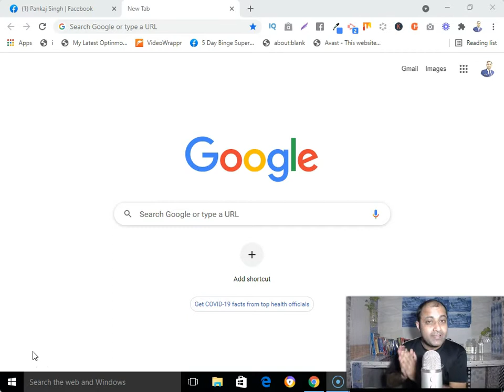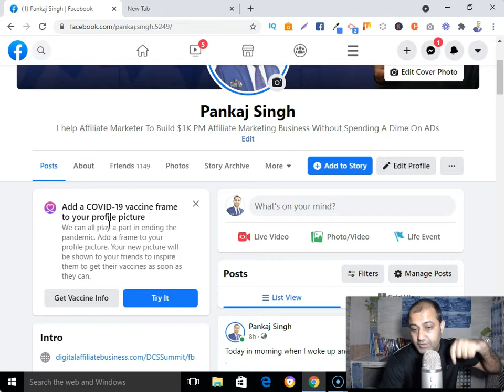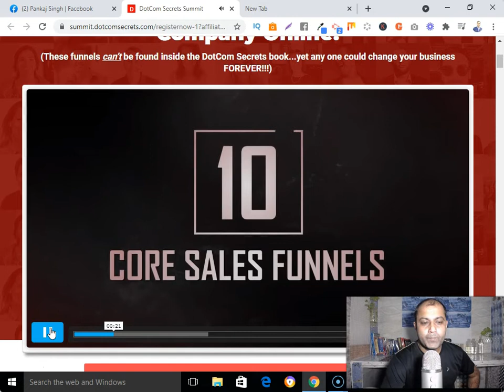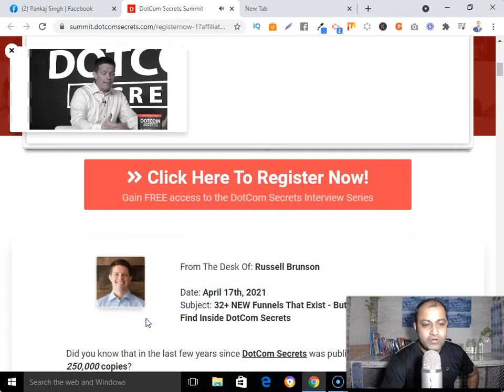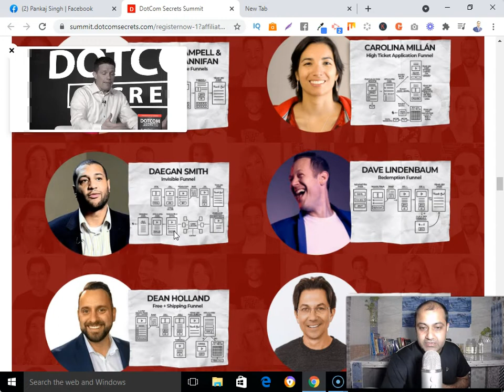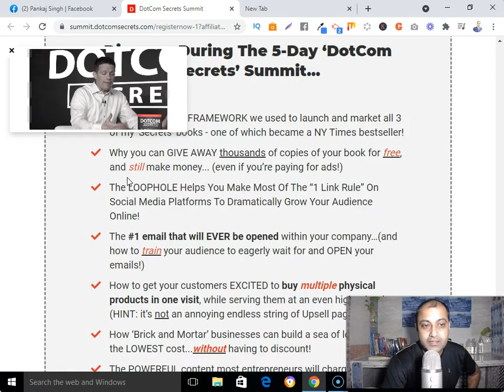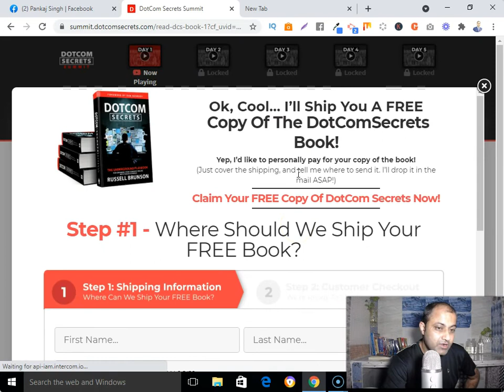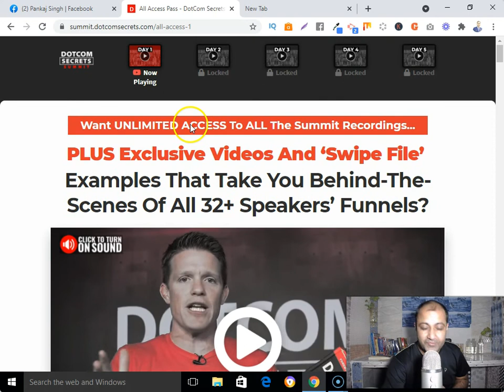How To Join Dot Com Secrets Summit (DCS Summit 2021)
In this video I am gonna show you how to join Dot Com Secrets Summit Review 2021.

So if you're looking for how to register for free dot com secrets summit then watch this video till the end.

Here is link to join DCS Summit..

Here is the link to get FREE Dot Com Secrets Book!

Here is the link to get FREE 30 Days Trial of GetResponse

Here is the link to get ClickFunnels FREE 14 Days Trial

Here is the link to join Aweber

Here is the link to create account with ClickMagick

Here is the link to check out my bonuses and join OFA Challenge

Dot Com Secrets Summit Review 2021! Is It FREE Summit Or Paid?

How To Make Your First Dollar Online 2021!

What Is Work With Sebastian Gomez Program (An Inside Look)

What is Legendary Marketer 15 Day Business Builder Challenge

How To Earn Money From Legendary Marketer For FREE Without Any Website (Even If You're Beginner)

💡💡RESOURCES💡💡